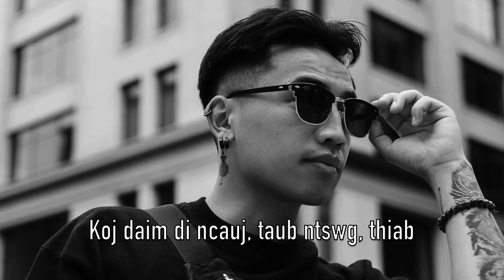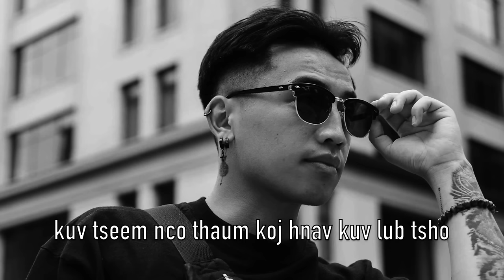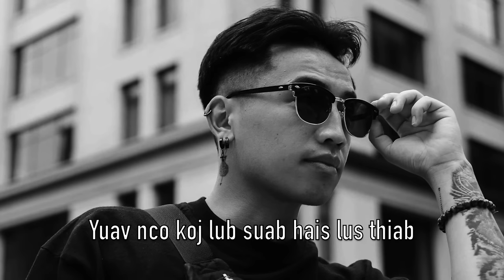Chenning Xiong - Qhov Muag (Official Lyrics Video)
Hope you've all been well! Enjoy this new piece that I wrote. There are some songs that'll take months to finish then there are some that'll take minutes. This one was one of those. Thank you all for listening. ❤️

Shout outs to Peng Yang for this photo!

Shout outs to DJ @flowgasm for the last minute note changing according to a range I was comfortable with.

And of course... @Keeneng you always come in clutch man. Thank you for always bringing my songs to live.

Follow him!

Music/Beat produced by @matthewmaymusic